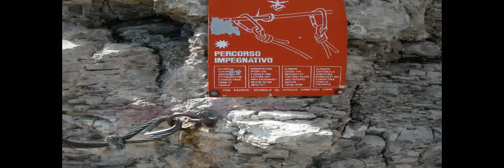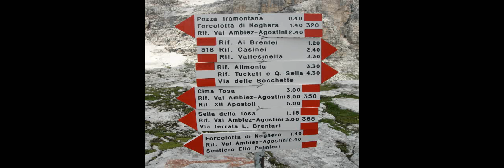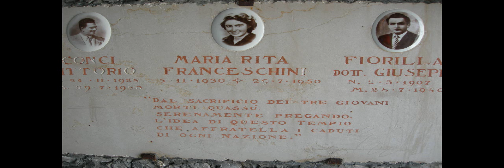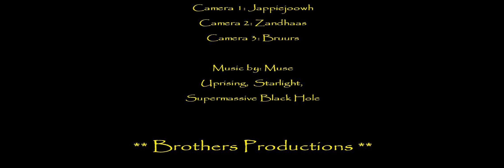Huttentocht Brenta Italie 2012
Brothers Productions